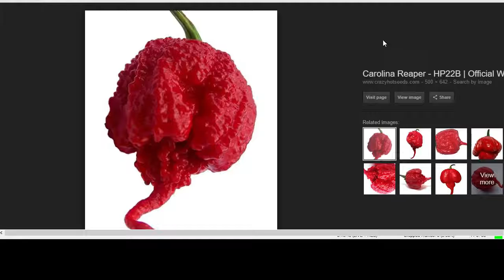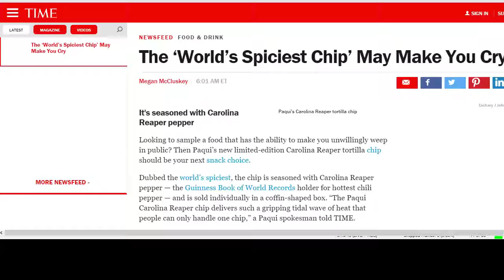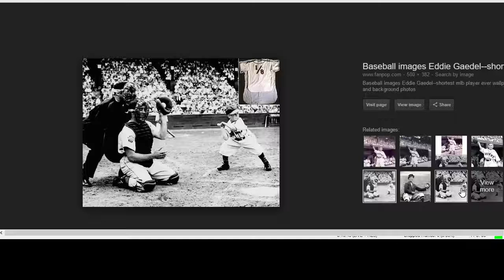SIB 0.9 - Spicy Nachos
In this episode we talk about Greg's trip from STL down to PCB, Tanglefoot Brewfest, Fall TV, College Football, Bobbleheads, etc.  Then we try "Black is the New Wit" from Terrapin / New Belgium, & Little Debbie Caramel Apple Oatmeal Pies.